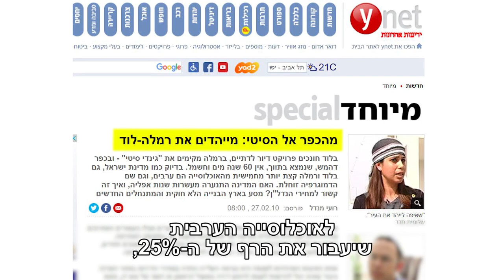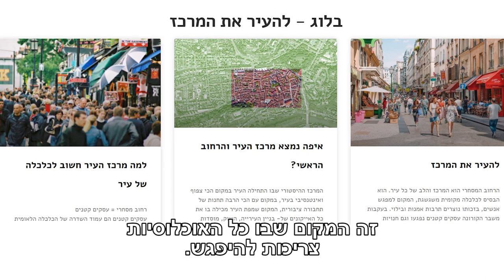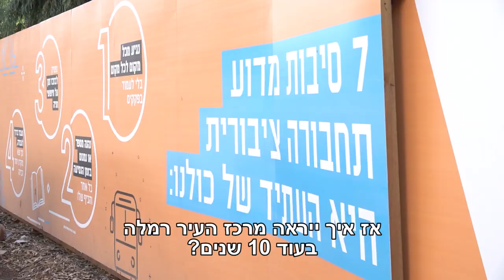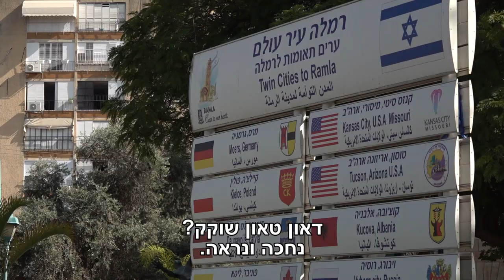רמלה - להעיר את המרכז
מאז שנות ה-80, חל עידוד להתגורר בשכונות הטבעת של העיר רמלה ואילו מרכז העיר נותר מוזנח, נטוש וזועק בעליבותו. התחדשות עירונית ופינוי בינוי הן סיסמאות שנזרקות לחלל בכל יום בשנים האחרונות, אך לגבי עיר עתיקה ומעורבת כמו רמלה, ישנם כללים שונים וייחודיים שאותם יש להתאים על פי מידותיה הייחודיות של העיר. אז איך תראה מרכז רמלה בעוד 10 שנים? האם נמצא כאן את הדאון טאון השוקק בסגנון יפו? יוצרות הכתבה סיגל אופיר גפני ועיאד נסאר-שימה אופטימיות.
כתבה זו היא חלק מתוצרים שהפיקו משתתפי/ות תוכנית הכשרה "תקשורת - ערוץ לישוב הסכסוך", בהנחיה וליווי של הטלוויזיה החברתית ומדרשת אדם.